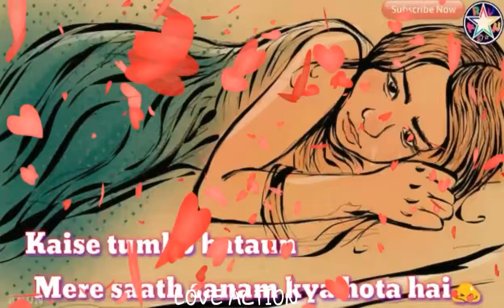Love and sad mix song for whatsapp status